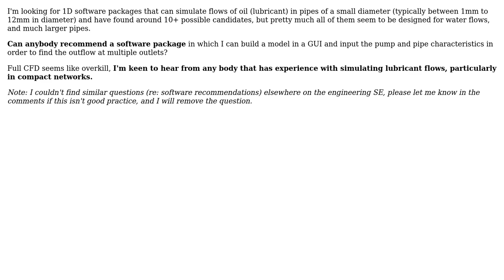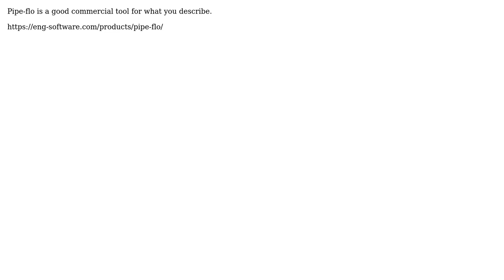Engineering: Software options for simulating oil flow in small diameter pipes (4 Solutions!!)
Engineering: Software options for simulating oil flow in small diameter pipes

With thanks & praise to God, and with thanks to the many people who have made this project possible! | Content (except music & images) licensed under CC BY-SA | Music | Images & others | With thanks to user Solar Mike user Petrichor user Ohio ChemE user Jim Hargreaves user anshul suri and the Stack Exchange Network Trademarks are property of their respective owners. You are responsible for your own actions.